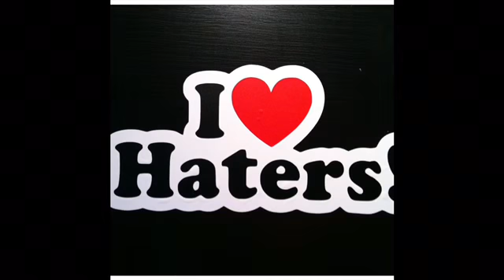Talk on haters, how to channel information, follow your soul